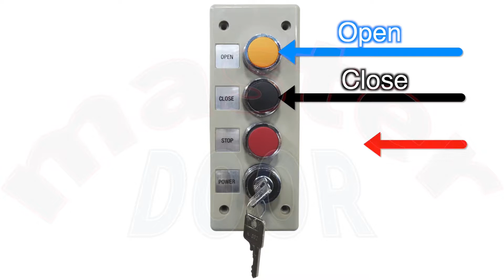Conexion botonera en motores SG700AC SG1000AC y SG1500AC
En este vídeo, nuestro técnico Luis Carlos Mendoza, te muestra el funcionamiento y proceso para conectar la lampara destellante MD en el motor SG1000AC. Este procedimiento aplica tambien a los motores SG700AC y los SG1500AC